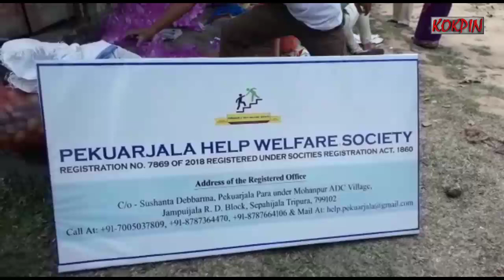AMCHAI NI KWRUI 61NUKHUNGNI LUKUROKNO CHUBAKHA PEKUARJALA HELP WELFARE SOCIETY